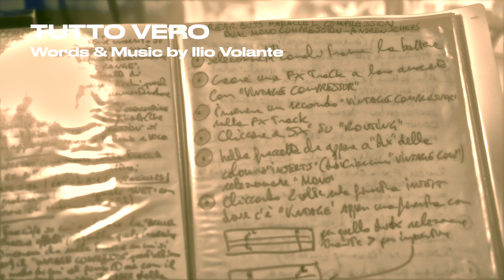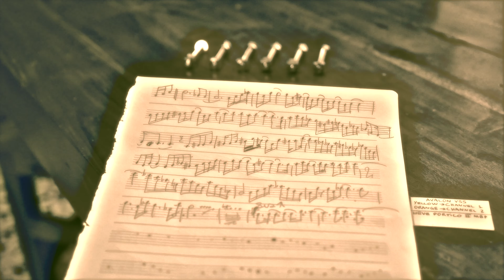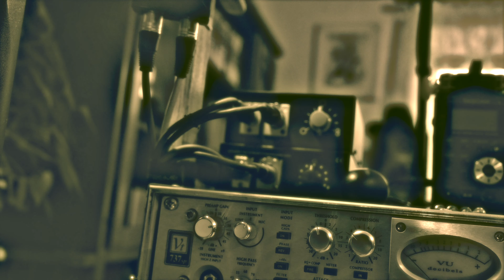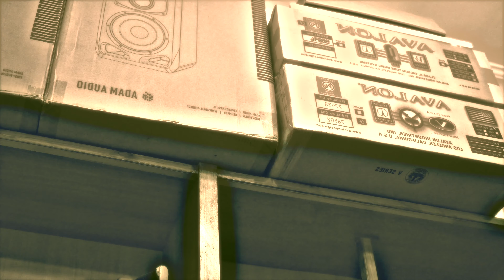"TUTTO VERO" - Words & Music by Ilio Volante